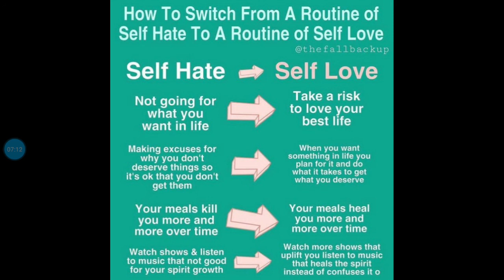Why Are you, "the way" you are???